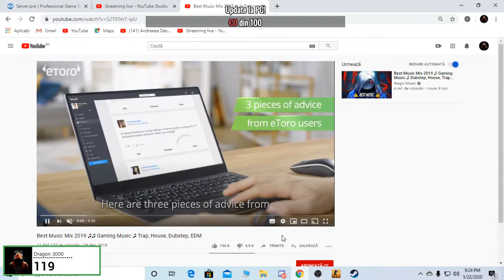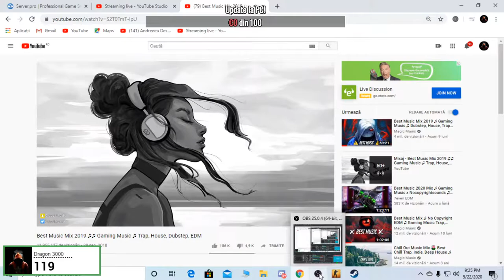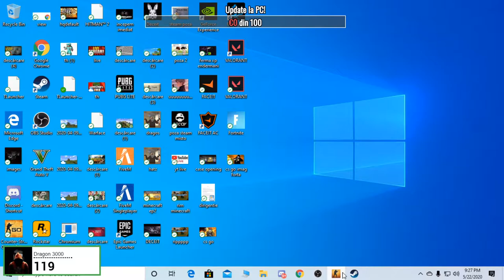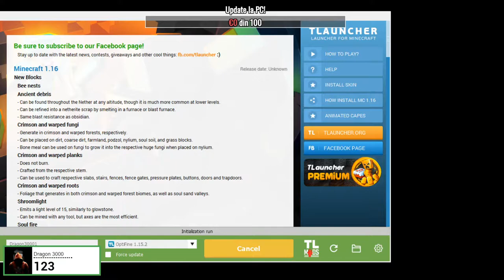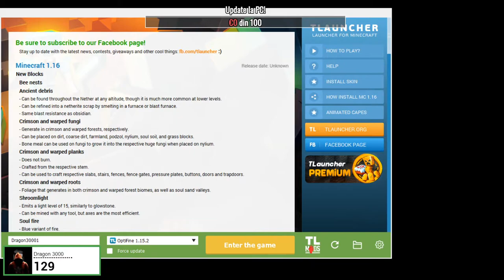Live! Road to 130 subs!! Promovari gratis! Abonat nou=5 flotari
==AICI INFORMATII==

Ajungem si noi la 120 de abonati?